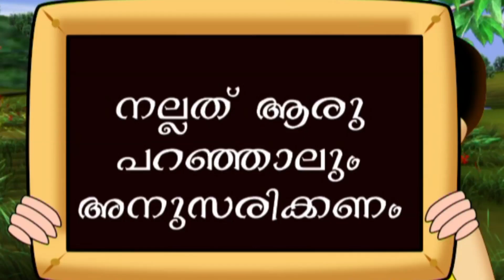കഴുതചേട്ടനും മുതലാളിയും | Vamban Chimbu [വമ്പൻ ചിമ്പു] | Malayalam Kids Animations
Watch കഴുതചേട്ടനും മുതലാളിയും | Vamban Chimbu [വമ്പൻ ചിമ്പു] | Malayalam Kids Animations
Vamban Chimbu is a latest animation song made for kids. This animation is really enjoyed by the kids in this latest periods. This Animation is produced by Millennium Audios & Video Vision. The animation story about a donkey.